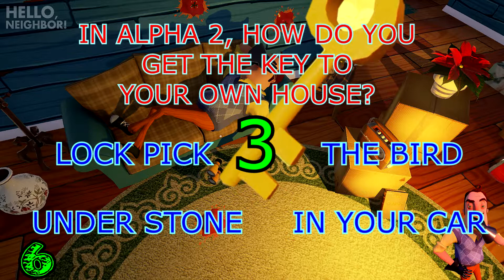HELLO NIEGHBOR - QUIZ - ALPHAS AND BETAS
YOU THINK YOU KNOW HELLO NEIGHBOR?

OK EVERYONE NOW THAT THE ALPHAS AND BETAS HAVE BEEN OUT FOR A WHILE. WE ARE ON BETA 3 NOW AND THE GAME WILL BE RELEASED SO WHY NOT TAKE THE HELLONEIGHBOR QUIZ! LET'S SEE HOW MANY YOU CAN GET RIGHT. GOOD LUCK AND HAVE FUN !!!

NO ANNOTATIONS OR IT WOULD BE AN INTERACTIVE QUIZ